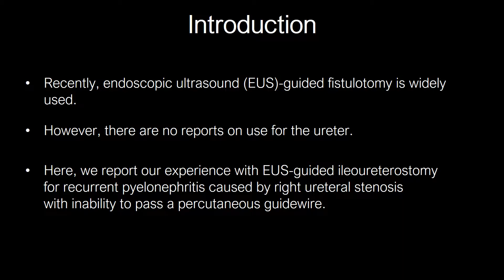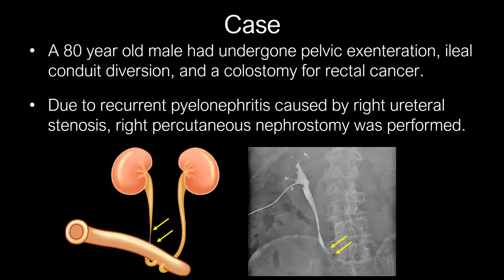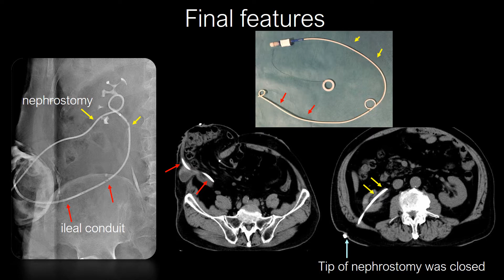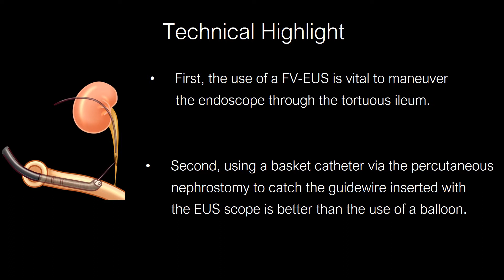Novel forward-viewing EUS-guided ileoureterostomy technique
Susumu Hijioka, MD, et al present the novel technique of EUS-guided ileoureterostomy to treat recurrent pyelonephritis caused by right-sided ureteral stenosis, complicated by the inability to pass a percutaneous guidewire.